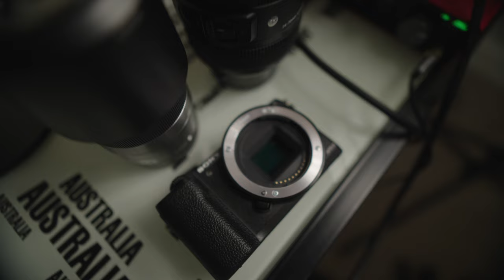Mastering APSC Lenses on FULL FRAME Cameras: Pros & Cons Explained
Intro: 0:00
APSC on FF - 0:58
FF on APSC - 4:38
F-Stop Differences - 6:30